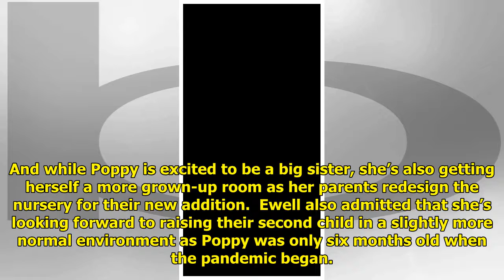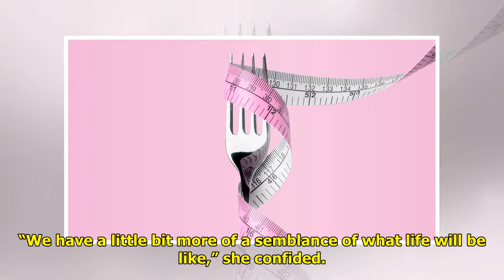B&B's Tanner Novlan and Kayla Ewell are Expecting Their Second Child!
Please join us in congratulati...